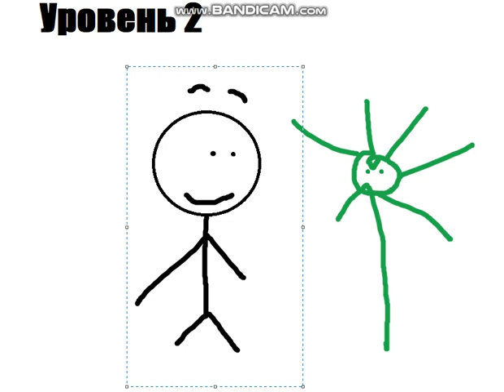Tom Stickman Dreamland (Russian GEN) Bootleg - Continue & Game Over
Credits to Bluey gameplay 2020.
This is a Parody of Bluey Dreamland.